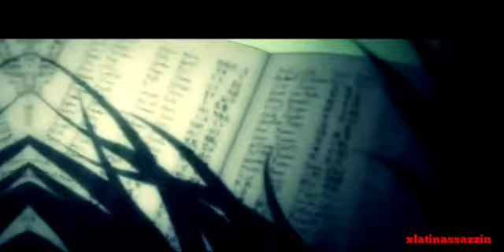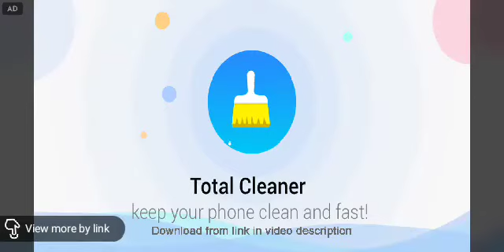(Death note)- nightcore my demons amv